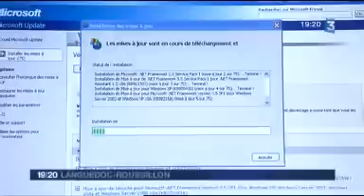Nouas Environnement sur France 3 le 23 janvier 2013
Reportage de France 3 Languedoc Roussillon sur Nouas Environnement diffusé le 23 janvier 2013